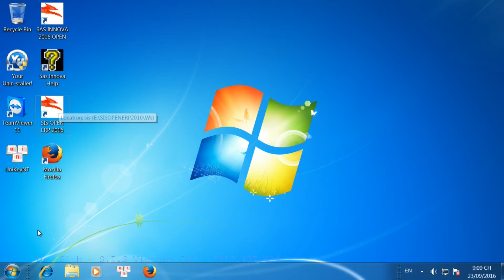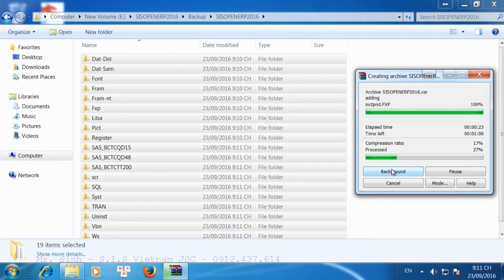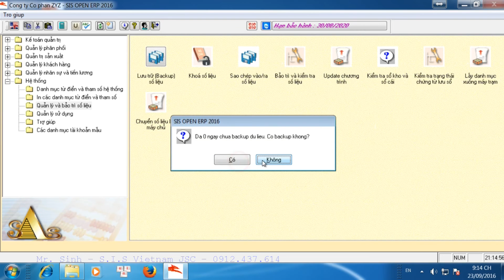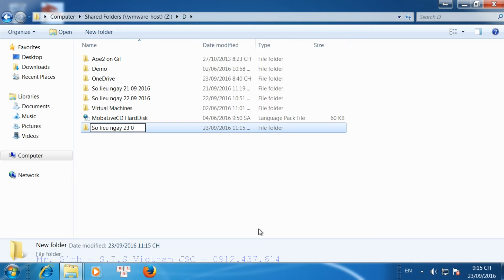Hướng dẫn lưu trữ (backup) dữ liệu phần mềm kế toán SAS phiên bản sử dụng cơ sở dữ liệu SQL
Nên thực hiện trực tiếp trên máy chủ phần mềm kế toán (máy chứa thư mục phần mềm kế toán)
Lưu trữ chương trình và dữ liệu phần mềm kế toán SAS cơ sở dữ liệu SQL (Lưu dữ liệu phần mềm kế toán Sas)
Dùng cho các phiên bản SAS5.0ERP, SAS6.8ERP, SAS INNOVA 6.8.2, SAS INNOVA 8.0, SAS ERP 8.0, SAS INNOVA 8.6, SAS GL (giặt là), SIS OPEN ERP 2016.
Trong hướng dẫn này tôi sẽ lấy ví dụ cách lưu chương trình và dữ liệu của phiên bản SIS OPEN ERP 2016. Chúng ta di chuột lại biểu tượng phần mềm và để chuột ở đấy trong thời gian khoảng 2 giây thì Windows sẽ hiện ra đường dẫn thư mục chứa phần mềm. Chúng ta theo đường dẫn này và mở thư mục phần mềm ra. Để không ảnh hưởng tới việc nhập liệu của mọi người nên chúng ta copy thư mục phần mềm sang 1 thư mục khác sau đấy mới nén lại. Chúng ta nhấn Ctrl+ A để chọn tất cả các thư mục của phần mềm, rồi nhấn giữ phím Ctrl, sau đấy nhấn chuột vào thư mục Backup, Data, Update để bỏ chọn các thư mục này đi, Nhấn chuột phải vào một trong các thư mục đang được chọn và chọn copy. Sau đấy mở thư mục Backup ra tạo thêm 1 thư mục có tên giống với thư mục phần mềm là SISOPENERP2016 rồi Paste vào đấy. Tiếp theo chúng ta nhấn Ctrl + A để chọn tất cả các thư mục rồi nhấn chuột phải vào một trong các thư mục được chọn và chọn Add to “SISOPENERP2016” - chờ cho chương trình nén xong là chúng ta đã lưu được toàn bộ chương trình vào file nén. Lưu ý máy tính các bạn phải được cài chương trình nén Winrar (nếu chưa có các bạn có thể download bộ cài Winrar tại
Bước tiếp theo chúng ta sẽ lưu dữ liệu phần mềm từ khi nhập liệu đến thời điểm hiện tại: Chúng ta mở phần mềm ra sau đấy vào hệ thống, rồi vào phần Quản lý và bảo trì số liệu, vào tiếp Lưu trữ (backup) dữ liệu. Sau khi thực hiện backup xong phần mềm sẽ báo đường dẫn backup dữ liệu, chúng ta theo đường dẫn rồi thực hiện nén file dữ liệu backup lại.
Sau khi nén xong chúng ta copy file nén của chương trình và dữ liệu vào usb hoặc máy tính khác để lưu lại tránh trường hợp máy tính bị hỏng ổ cứng hoặc nhiễm virus phá hỏng hết các file thì còn có file để khôi phục lại dữ liệu phần mềm.
Lần đầu thì chúng ta lưu trữ tất cả các thư mục phần mềm như vậy nhưng các lần lưu trữ tiếp theo chúng ta chỉ cần lưu dữ liệu thôi
Trong quá trình làm có khó khăn gì mọi người có thể liên hệ về công ty gặp cán bộ phụ trách bảo hành của mình để được hướng dẫn chi tiết hơn. Hoặc có thể để lại thông tin (Tên công ty và người liên hệ) ở phần Comments (bình luận), khi nhận được thông tin chúng tôi sẽ liên hệ để hỗ trợ.